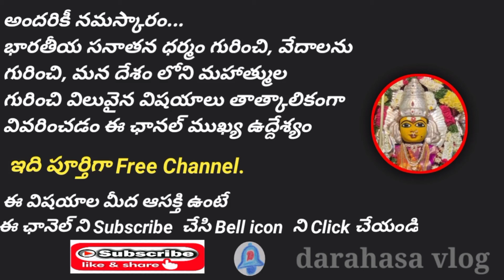kanya rashi december 2021 telugu / virgo horoscope december 2021